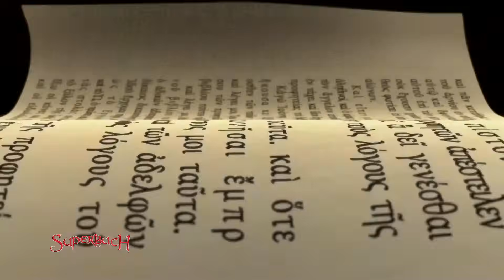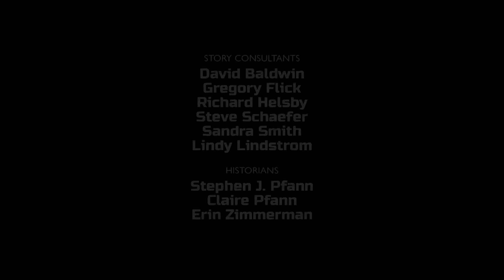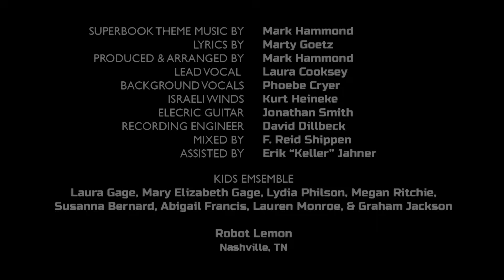Hiobs Geschichte – Warum immer ich? | Superbuch (Staffel 2, Folge 8)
Chris hat eine ganz schlechte Woche. Und dann stirbt auch noch sein Opa. Chris ist wütend und verwirrt. Superbuch nimmt unsere Helden Chris, Joy und Gizmo mit auf eine Zeitreise, wo sie Hiob treffen, der auch durch schwere Zeiten gehen muss. Satan stellt Hiobs Glauben an Gott auf die Probe, indem er ihm Stück für Stück wegnimmt, was ihm lieb und wertvoll ist: seinen Reichtum, seine Familie und seine Gesundheit.

Die Superbuch-Folge „Warum immer ich? – Hiobs Geschichte“ zeigt, wie man Schwierigkeiten und Zweifel mit Gottes Hilfe bezwingen kann und den Glauben findet, der jede Prüfung besteht.

*Hinweis an die Eltern:* In dieser Episode erscheint die Figur des Luzifers/Teufels. Bitte schauen Sie sich diese Episode möglichst vorab an und prüfen Sie selbst, ob sie für Ihre Kinder geeignet ist. Sehen Sie sie möglichst gemeinsam mit Ihren Kindern an.

FSK 6

00:00 Hiob auf der Probe
02:20 Chris' Opa ist gestorben
04:38 Der Teufel wütet
10:24 Hiob wird mit Krankheit geschlagen
13:22 Hiobs Freunde
16:35 Gott spricht zu Hiob
20:44 Chris' Opa wird beerdigt
21:55 Gott segnet Hiob
22:33 Das Erlösungsgedicht